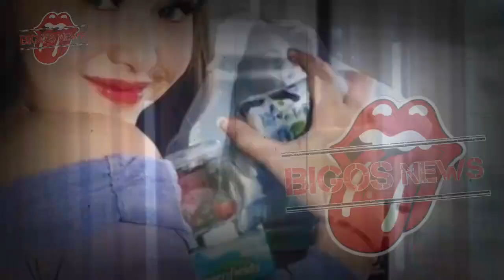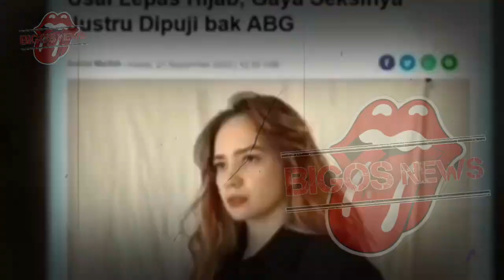AMANDA BUNGKAM, ARYA SALOKA GO PUBLIK, PUTRI ANNE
AMANDA BUNGKAM, ARYA SALOKA GO PUBLIK, PUTRI ANNE - GOSIP ARTIS HARI INI